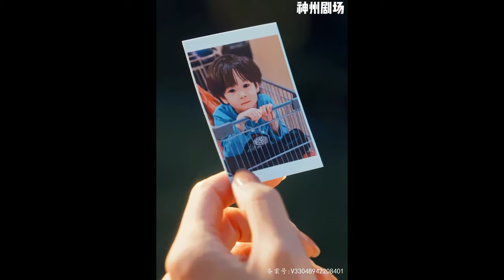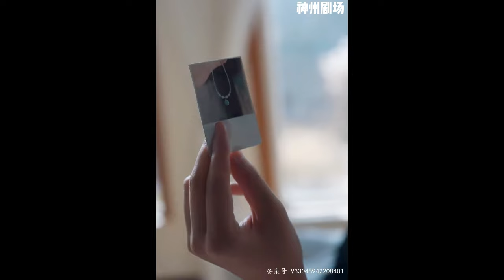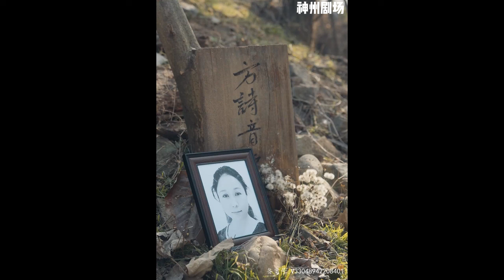【SUB】《娇妻归来美又飒》（超清全集）甜宠